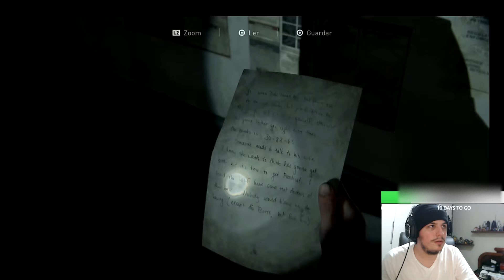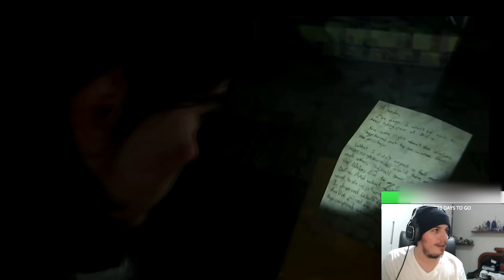The Last of US Part II - 19 - O Retorno de TLOU2!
Expecificamente nesse video eu explico um pouco sobre como o canal mudou, para logo depois retornar a saga de Ellie em busca de vingança!